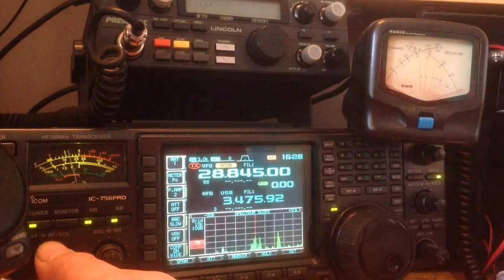500 milliwatts to K0EJ ....happy with this one :)